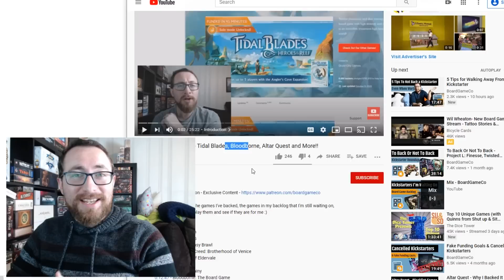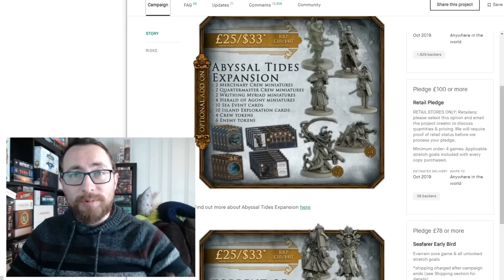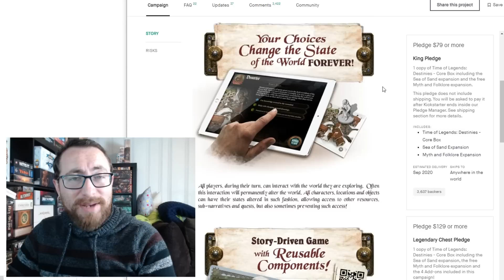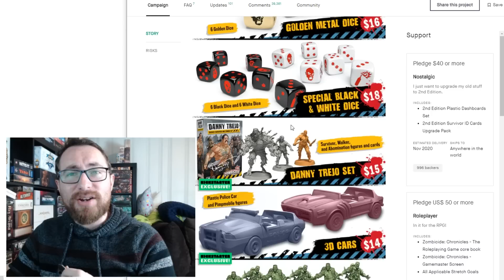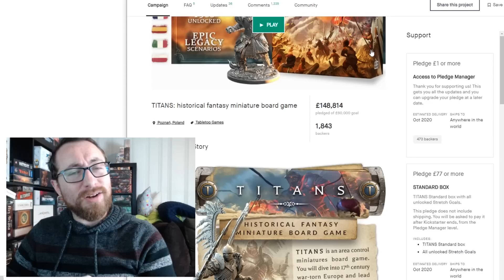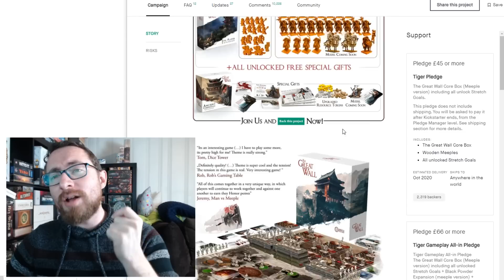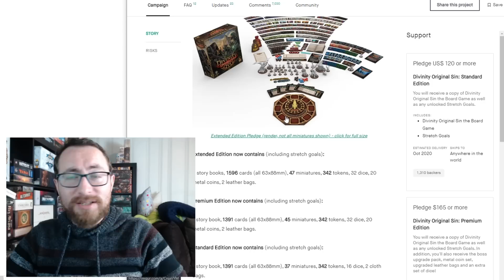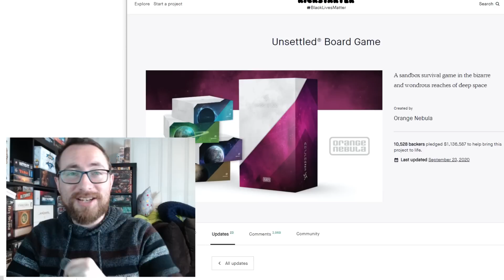My Kickstarter Backlog - Unsettled, Everrain, Arkeis and More!!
Going over some of the games I've backed, the games in my backlog that I'm still waiting on, hoping to get them, play them and see if they are for me :)

TimeStamps:
0:00:00 - Introduction
0:01:12 - Recap of the Last Video
0:03:14 - The Everrain
0:06:17 - Trudvang Legends
0:08:54 - Time of Legends: Destinies
0:10:30 - Oathsworn: Into the Deepwood
0:12:50 - Zombicide: 2nd Edition
0:15:17 - Chronicles of Drunagor: Age of Darkness
0:18:35 - Titans
0:21:01 - Arkeis
0:23:12 - The Great Wall
0:25:46 - Divinity
0:29:09 - Unsettled
0:31:00 - Closing Up